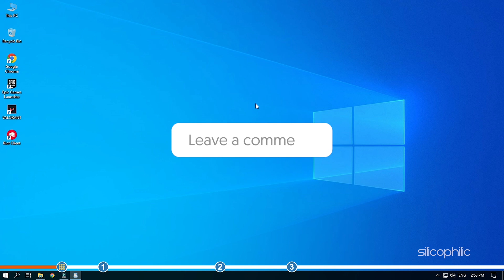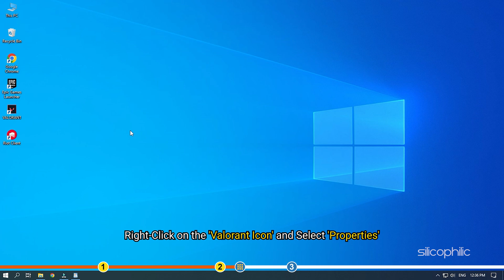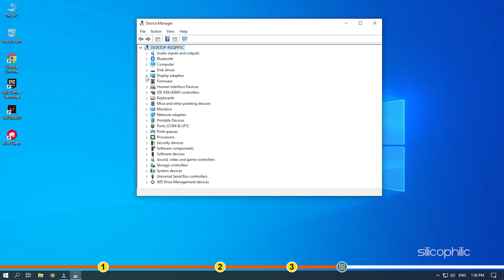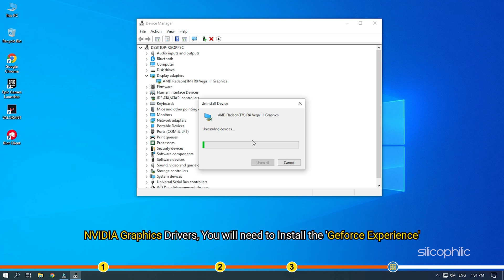How To Fix Valorant Black Screen on Startup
If you are facing black screen on startup after running Valorant, then we know how to fix it. Watch this video till the end to learn how you can solve this error.

Timestamps:
00:00 Intro
01:00 Change Screen Mode
01:49 Run Valorant In Compatibility
02:19 Reinstall Graphics Drivers